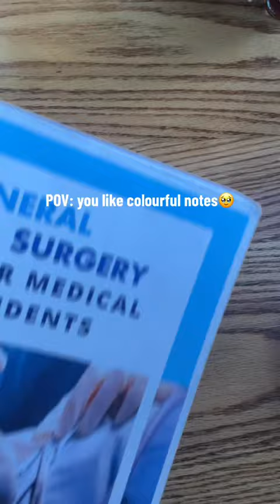POV: you like colourful notes 😍